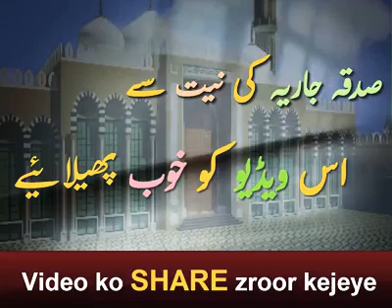Imam e Bukhari ka sammandar mein 6 lakh ashrafiyaan ghirana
Watch and share others